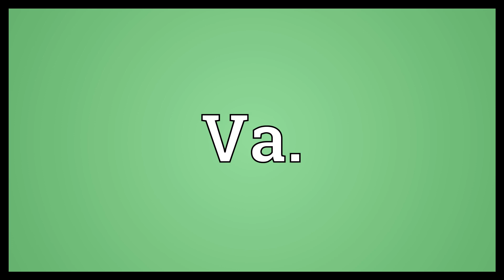Va. Meaning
Video shows what Va. means. Virginia.  Va. Meaning. How to pronounce, definition audio dictionary. How to say Va.. Powered by MaryTTS, Wiktionary